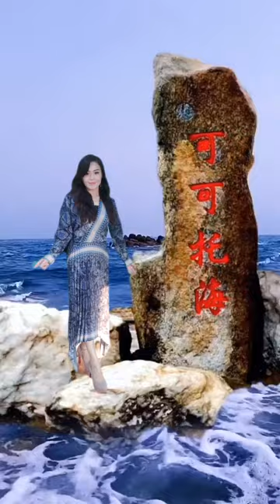lagu mandarin keren nan ren you lei bu di tou❣❣